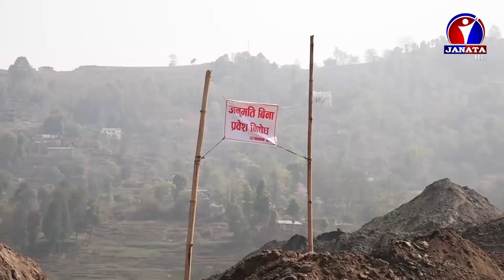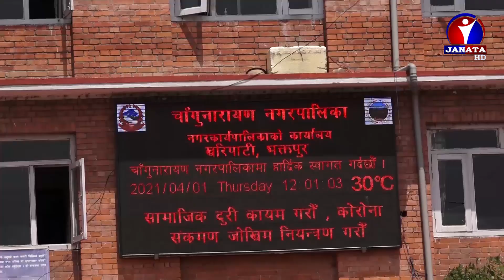मापदण्ड विपरित खेल मैदानमा ठेक्दार कम्पनीद्वारा बालुवा उत्खनन गरेपछि स्थानीयद्वारा विरोध News Report